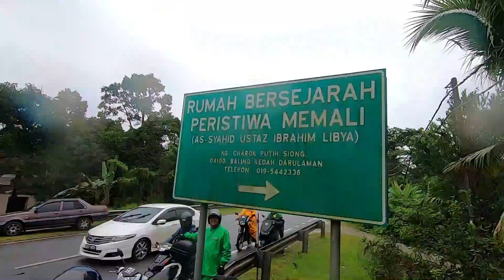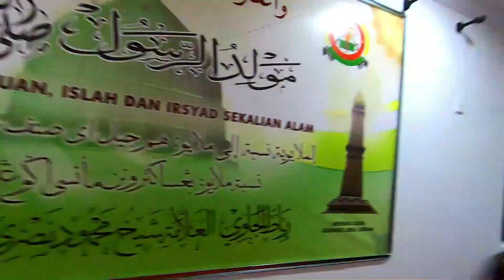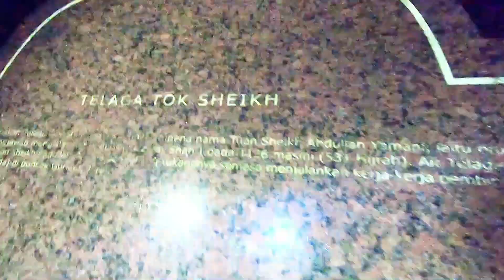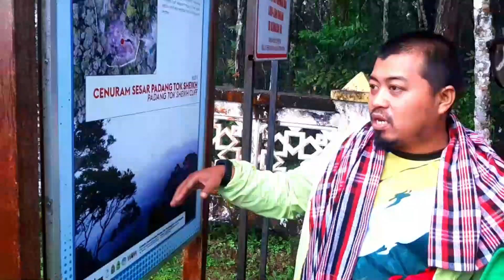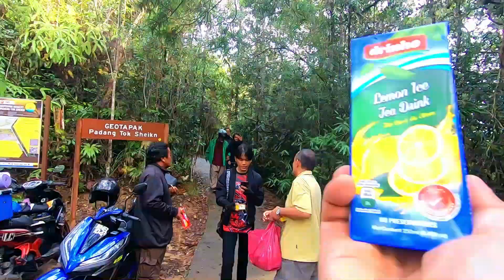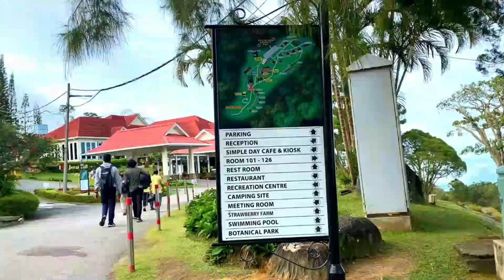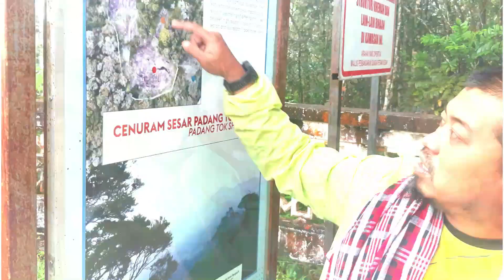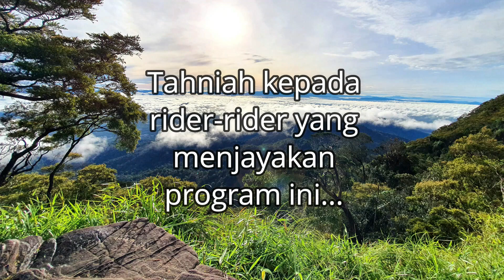MGM IPoH_Mai Pi Kedah- Gunung Jerai